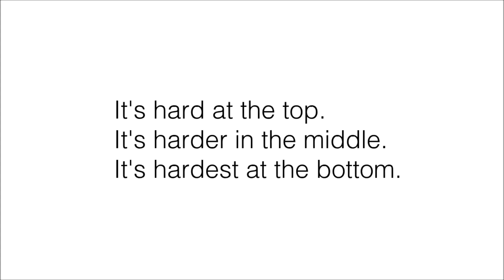Hard-Pressed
Ernest V. Miliauskas: Aphorism